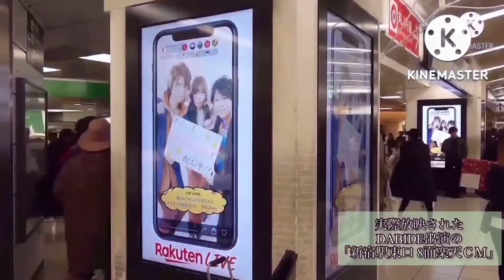ティザーCM③💁本編は説明欄より【DABIDE 新宿駅 楽天CM出演記念Acoustic cover】 渋谷underbar Xmas LIVE 2019.1225 ダビデ LEFT OR RIGHT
まもなく世界を震撼させたコロナウイルスが
忍び寄っていることを誰もが予期していなかった2019年12月25日。

DABIDEの新宿駅8面｢楽天｣動画CM出演記念を祝して渋谷アンダーバーにて、自身初のアコースティックカバーライブを開催！

DABIDE10年ぶりのLIVE、謎のバンドLeft or Rightの15年振りのお目見えなど大盛況に終わり、楽天ライブ生放送が入った伝説のクリスマスライブ

新型コロナウイルスの影響により、最初で最後の挨拶の開催となり、当日の映像も楽天ライブサービス終了に伴い、諸般の事情から、これまで公開されてこなかった。

しかしあれから3年の時を経た現在
当時当日のライブの裏側など密着ドキュメンタリーシーンを加え、スペシャルエディットで当日のライブ映像の公開を決定！

あのライブが今蘇る！

DABIDE ダビデ

LUNASEA
ONE OK ROCK
粉雪
桑田佳祐